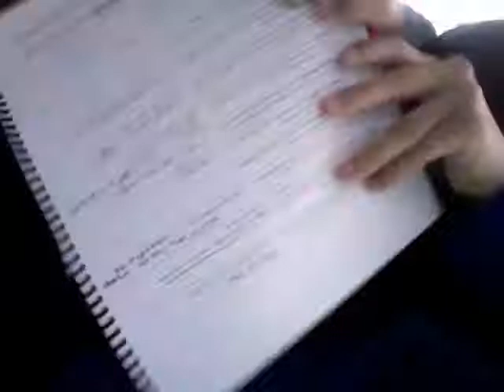Chilling & Studying on a Sunday!